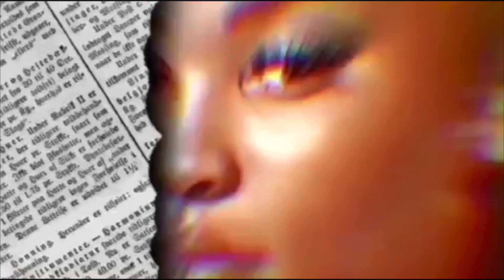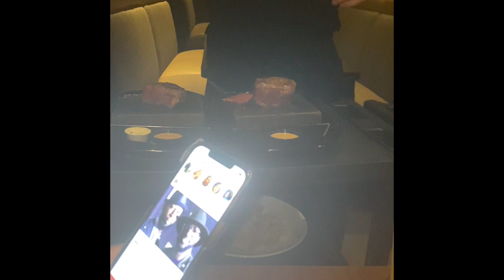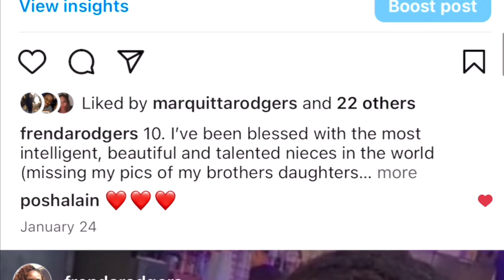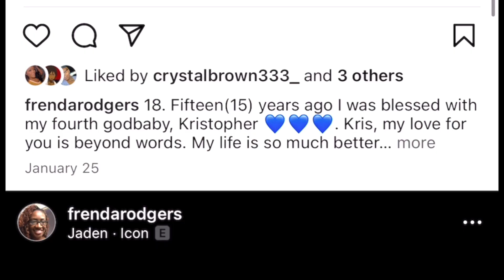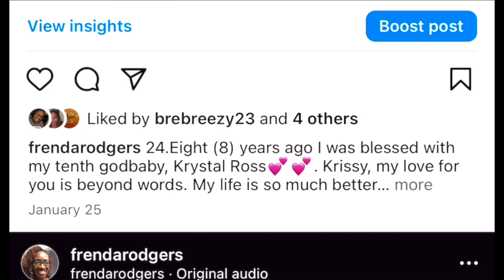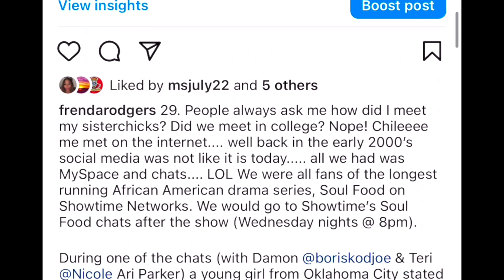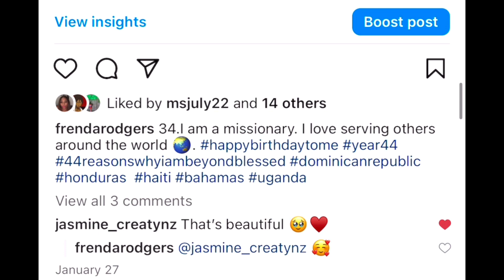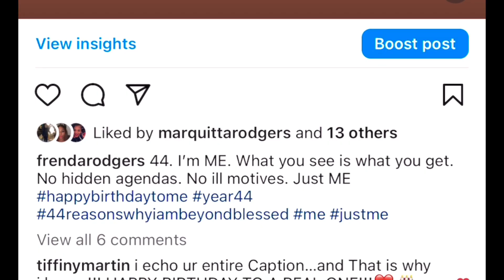MY BIRTHDAY VLOG (Must See)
I celebrated my 44th Birthday on January 24, 2023. My sisters and I went to Orlando the weekend after. We had a blast 🥰🥰🥰